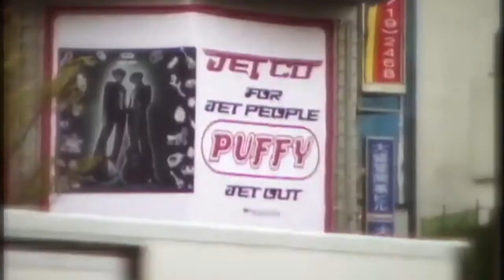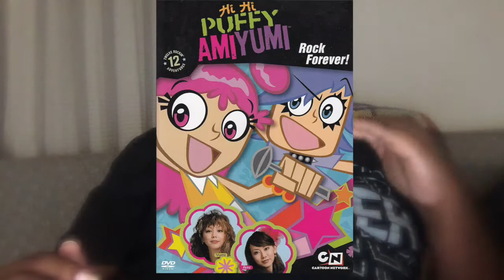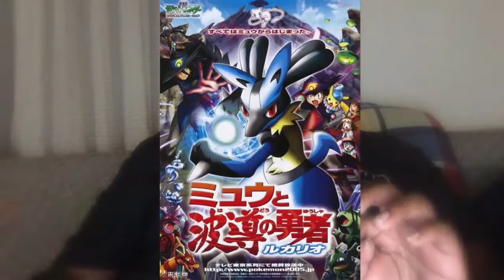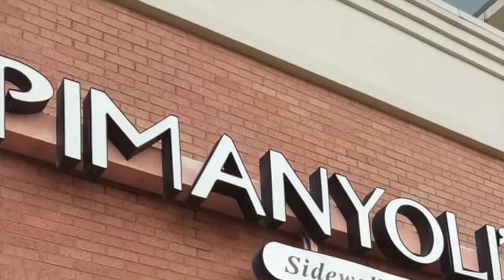EDO IV PUFFY AMI & YUMI REPORT 4TH JULY & 60 SUBS SPECIAL 5TH REPORT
Happy 4th of July everyone; I hope you all enjoy this, I've worked really hard to make this, and thank you all for 60 subs, coming soon is my first podcast episode, stay tuned, while smashing the sub, and bell for notification, once again, thank you all for watching, especially for the Puffy fans, and have a great weekend and holidays! ^ ^

More facts of the Puffy Cartoon Network show

SHOUTOUTS